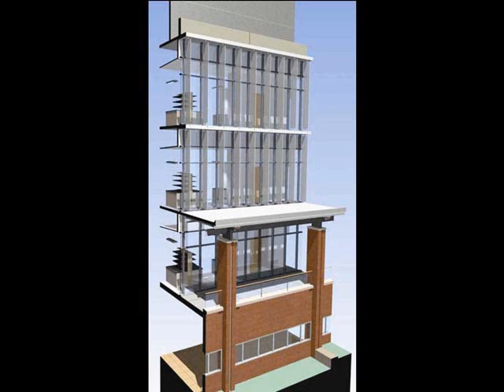Graphisoft, Archicad 11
BenFerrer (Director of BIM Operations, CUH2A)-Interview